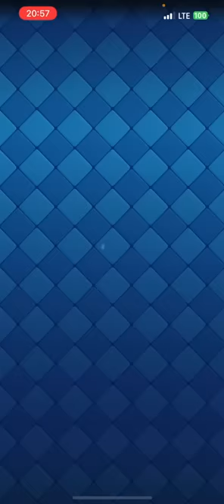【クラロワ】最新！！新環境最強おすすめデッキを5つ紹介します